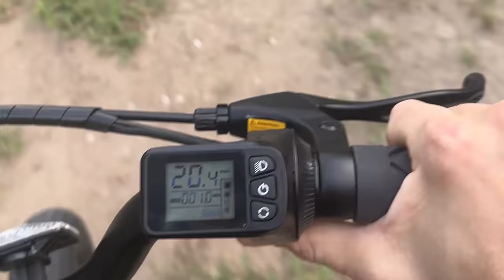JackRabbit XG x Reed Stark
Reed Stark puts the JackRabbit XG to the test in NOLA!

Music cred: @sakawahboys